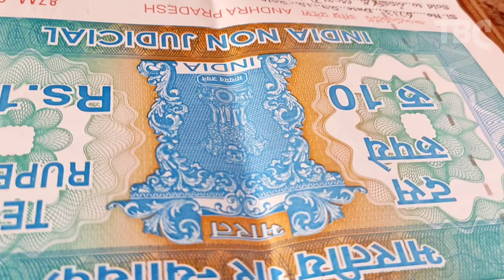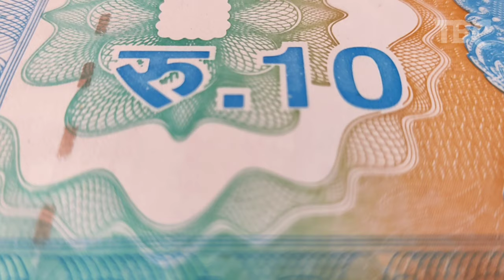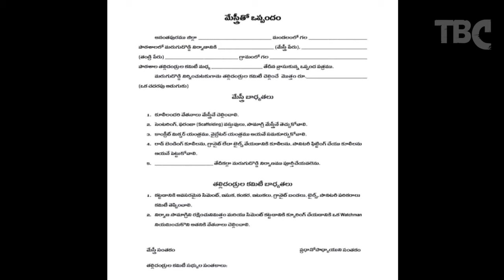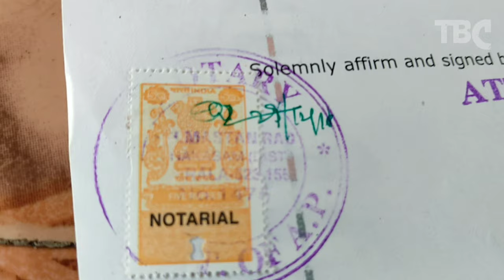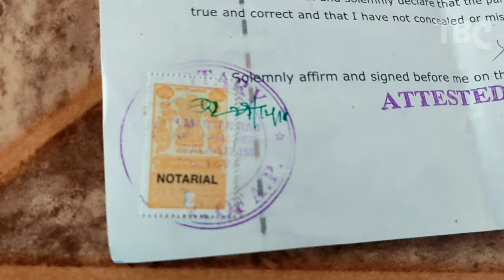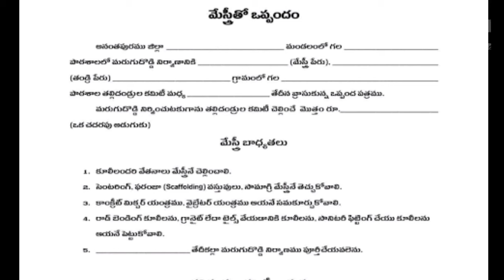House Construction Work Agreement With House Owner and Contractor in Telugu